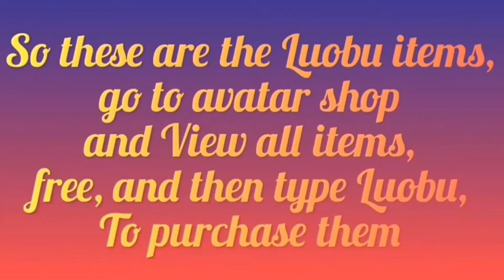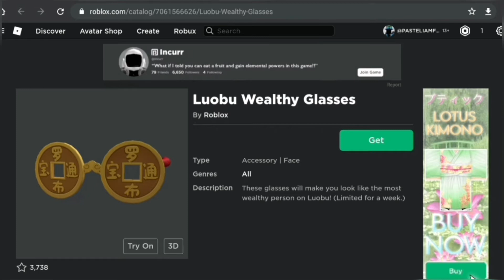Free Limited items | 罗布 (Luobu) | Week 3 | Roblox | PASTEL FAN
Yo What's up guys, It's Me PASTEL FAN.

罗布 (Luobu) means Roblox in Chinese